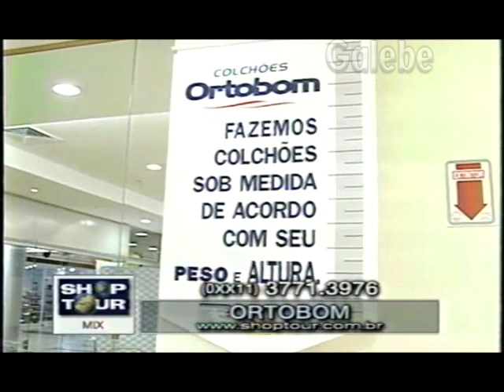ORTOBOM YURI GALEBE 06 08 1999